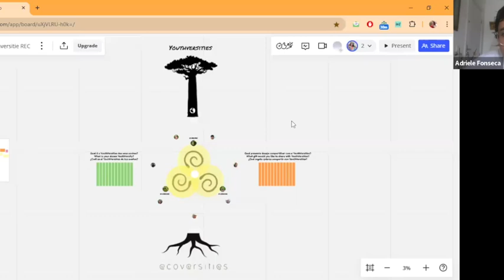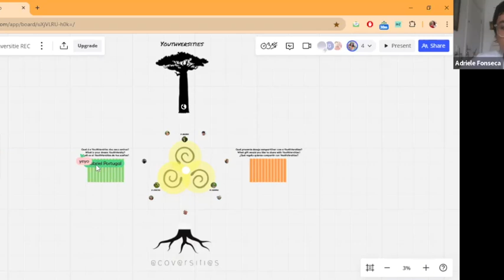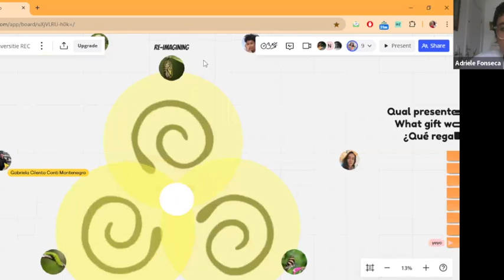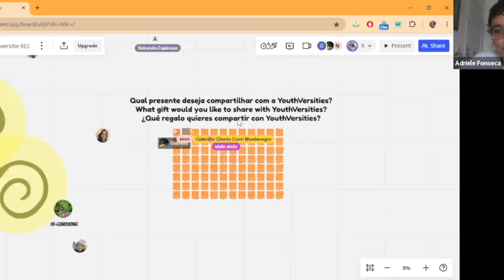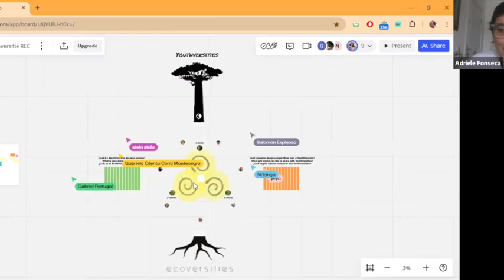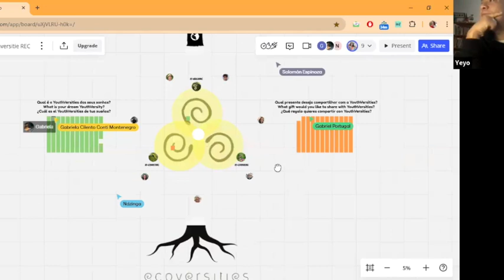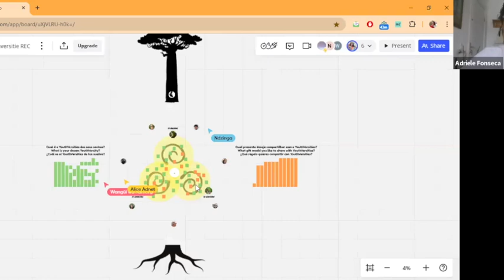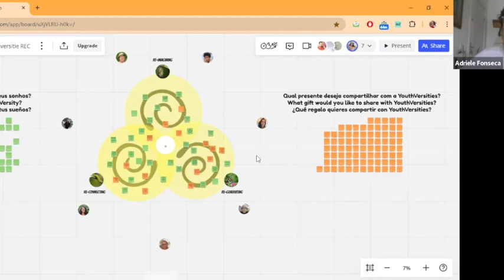YouthVersities: É hora de plantar! Germinando novos sonhos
With Adriele Fonseca, Ndzinga Dabutha, Alice Adnet, Stela, Sara Estela Pereira Correa, Gabriel Portugal and Danilo de Carvalho

O que você sonha em viver?
YouthVersities, o mais novo ecoversite que germinou durante o Global Meeting, sonha em fazer brotar a esperança em nosso presente, na certeza de que também estamos lançando as sementes da vida futura.
A partir do poder gerador do nosso nascimento, seguimos naturalmente o impulso de tecer os fios que nos conectam, possibilitando a nutrição necessária para o nosso crescimento.

Pretendemos, gentilmente, criar um espaço para a cura coletiva, cocriado pelas lentes de nós, jovens aprendizes.

Juntos, faremos uma viagem no tempo e nos conectaremos com aqueles sonhos que nunca envelhecem. No final, compartilharemos com a rede as histórias de nossos sonhos realizados.

Nossa intenção é tecer caminhos de sonho em sonho, fortalecendo a linha eterna que nos conecta, a linha da VIDA.

Venha plantar conosco!